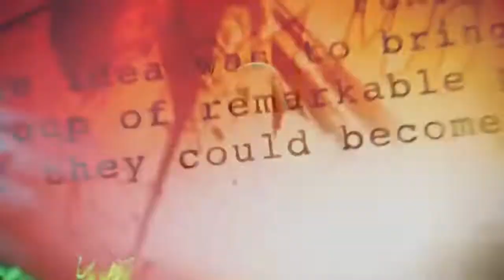LOKI Episode 6 Discussion and Black Widow Reviews - MCU MONDAYS